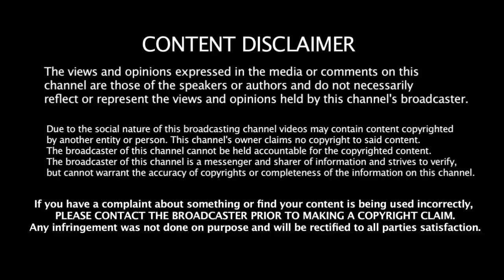இவனை முதல்ல தூக்குங்க - கோஹ்லிக்கு Condition போட்ட கங்குலி | World Cup | Kohli | Ganguly